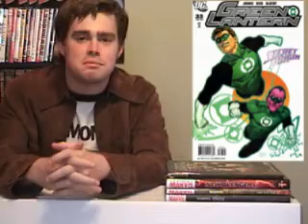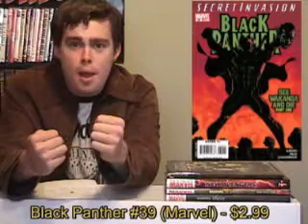Cammy's Comic Corner - Episode 40 (8/1/08)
Huzzah! Cammy's Comic Corner is back, and ready for action! Pick of the week this time around is Green Lantern #33 (DC). Fast Five picks include Black Panther #39 (Marvel), Dynamo 5 #15 (Image), Thor #10 (Marvel), Joker's Asylum: Two-Face (DC), and Wolverine #67 (Marvel).

And to think; this time last week I was busy editing all those Comic-Con videos!